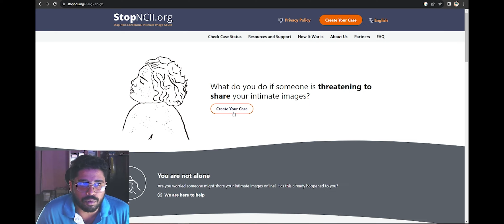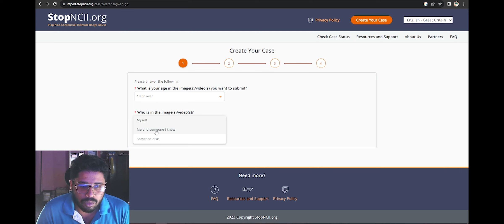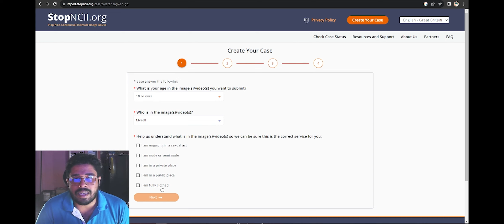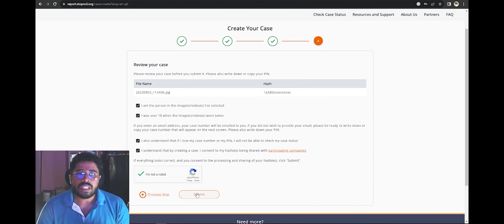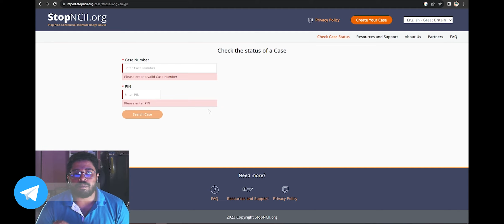👏फर्जी LOAN वालो से डर खत्म - गजब की WEBSITE LAUNCH🫶